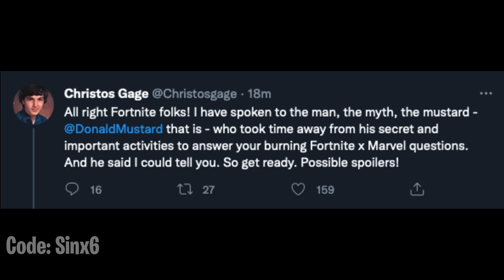Fortnite changed Paradigm identity..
Fortnite Battle Royale has officially changed Paradigm identity, she is no longer singularity. They are now separate characters..